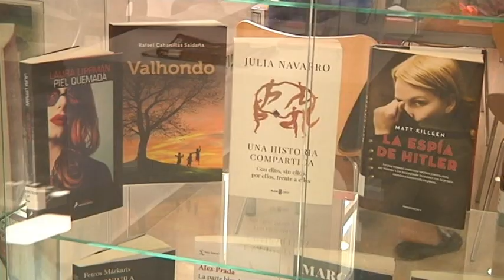Informativo viernes, 14 de julio de 2023